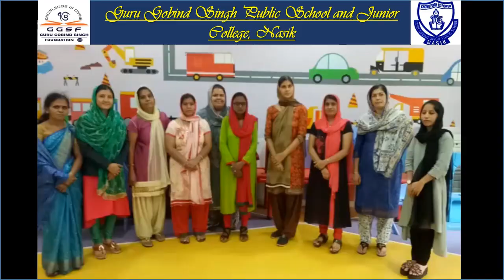EID UL ADHA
E celebration EID UL ADHA by school students